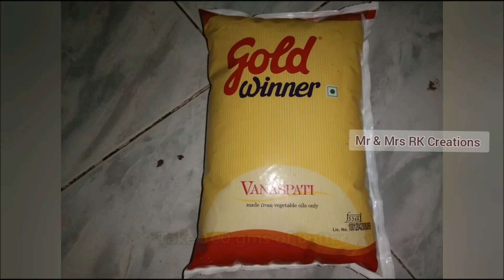How to Make Homemade Cookies without Oven or Cooker|| Butter Cookies Recipe in tamil without Cooker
Hi Friends,
Today we are going to see How we are making Homemade Cookies without oven, Microwave or cooker, This is the Secret Method and its first time in youtube Channel. so now lets see the video and know about how we make that Crispy , Tasty Cookies.